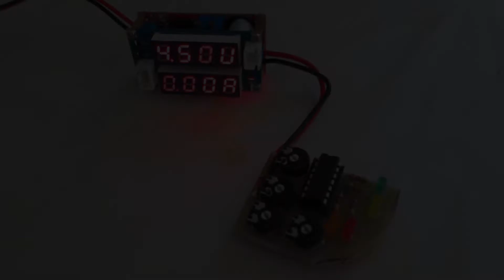Voltage Indicator LM324 with colourful leds-TEST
Here it is working!
I set the trimmer pots to have the circuit work with my RC nimh packs,
which are rated between 4.8V-6.0V.